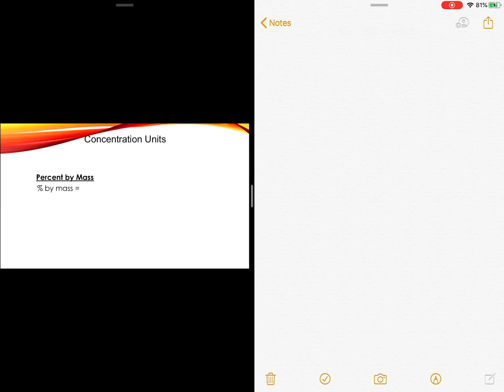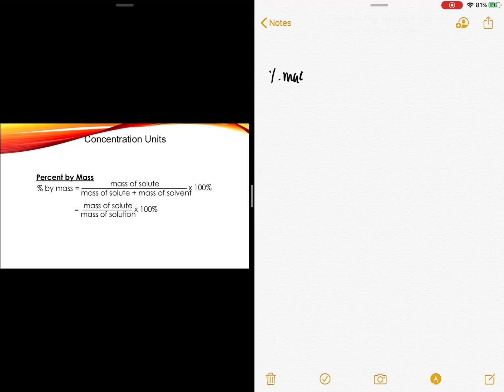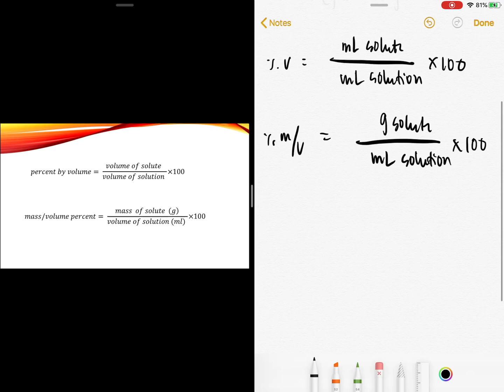Solutions Part 2 - percent by mass, percent by volume/volume, mass/volume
Hello! If you have any questions feel free to let me know either through Canvas or through the comments section. If you want to study a specific topic, let me know. I will try to make a tutorial about it.